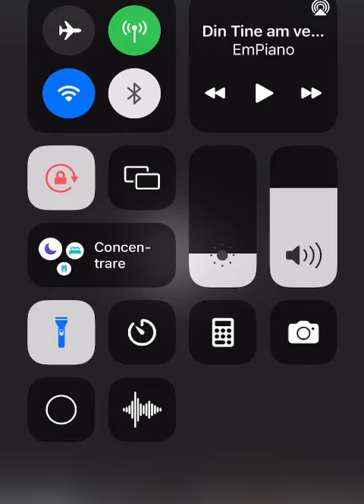Din Tine Am Venit Iubire